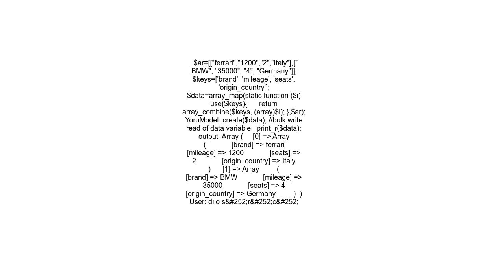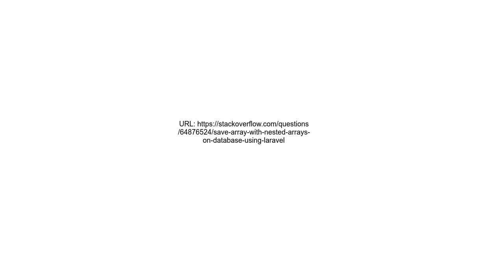save array with nested arrays on database using Laravel